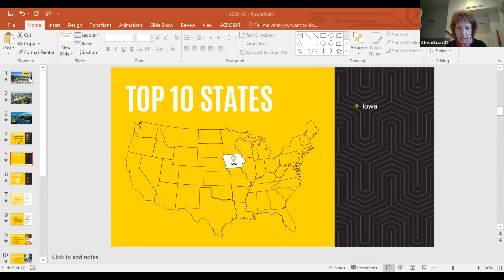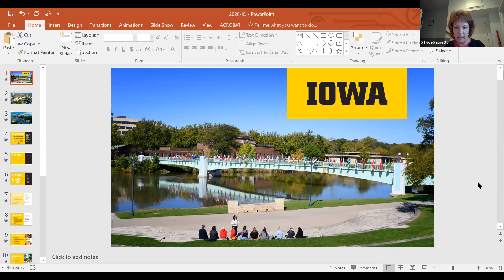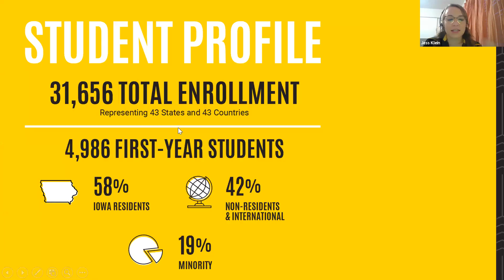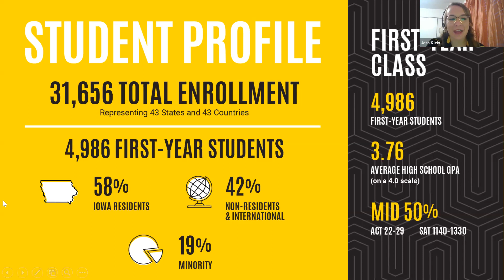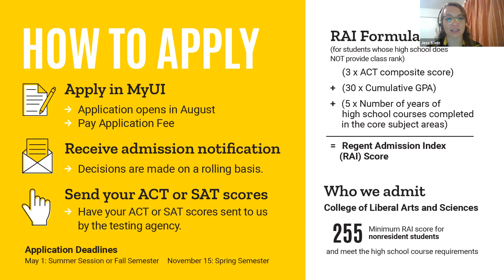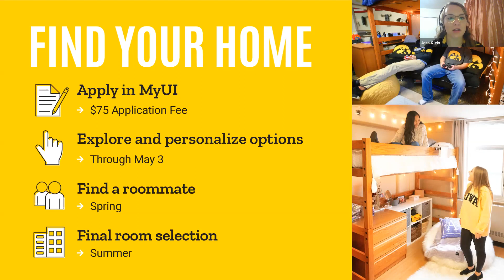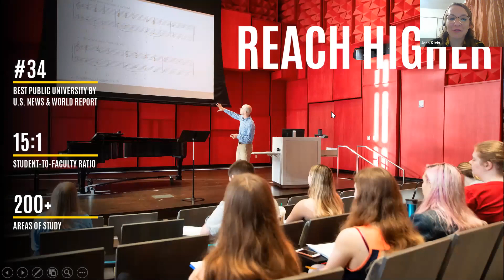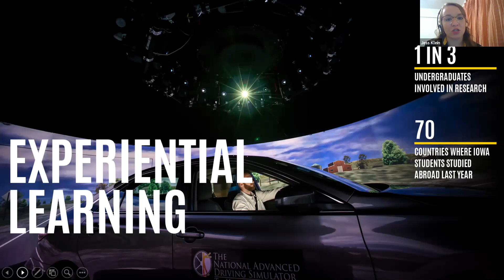The University of Iowa - MOACAC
This session will provide information about The University of Iowa's application process, our outstanding academic offerings, housing opportunities, ways to get involved in student life and leadership, and financial aid. Throughout the presentation, you will have the opportunity to ask your questions about what life is like as a Hawkeye!